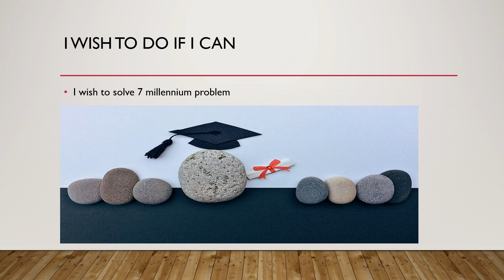dont want to study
its about my passion